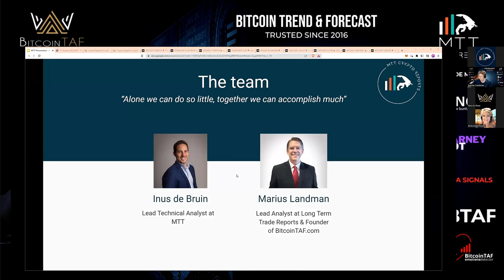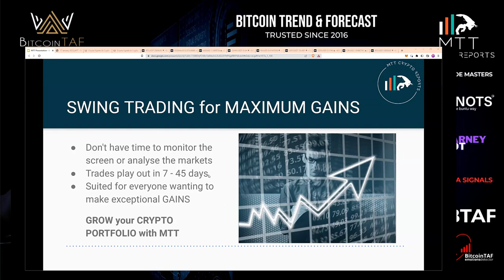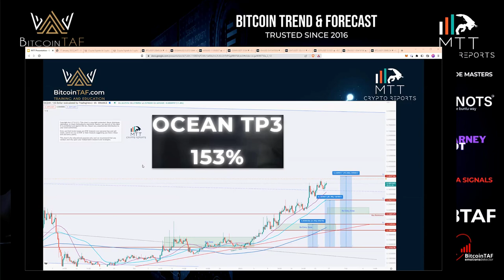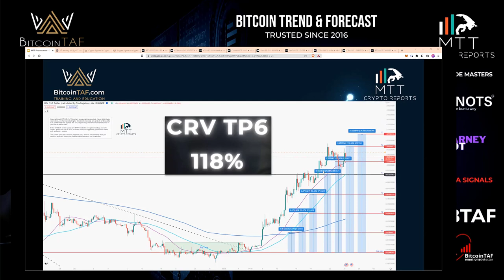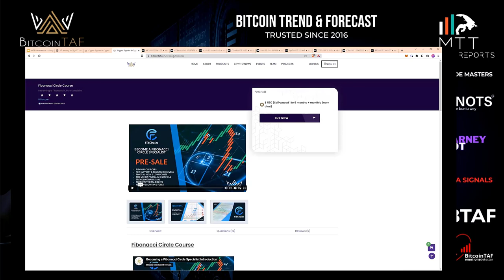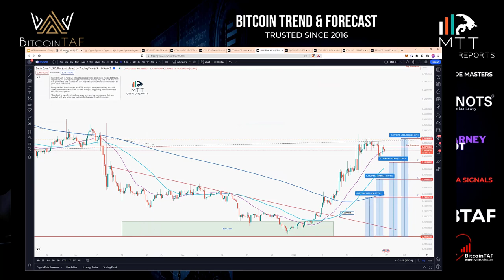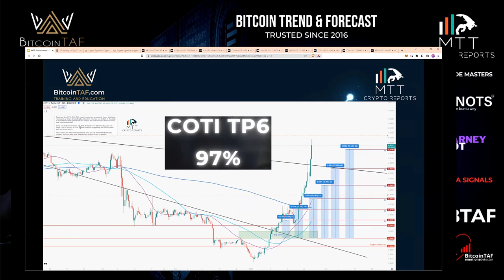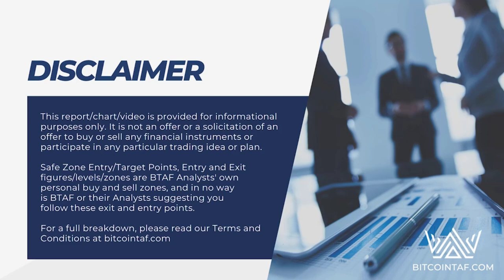CRYPTO BULL RUN - 1500% GAINS with MTT SWING TRADING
What we offer at BitcoinTAF:

* Time Cycles
* Mathematical Equations

The MTT Crypto Reports Team